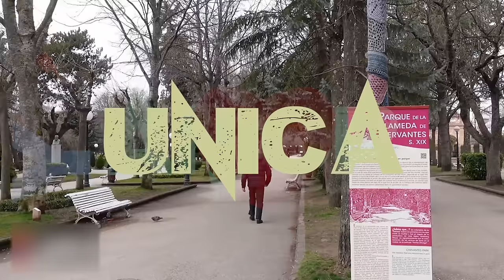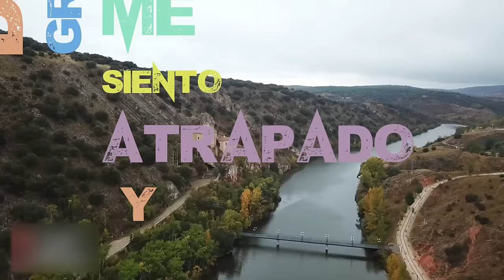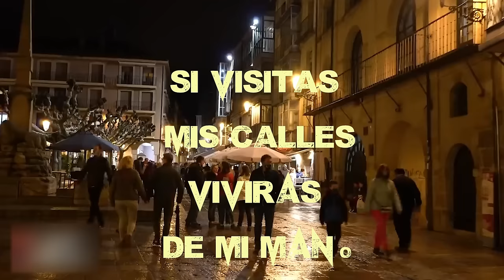Soria, Tan Viva (Lyric Video) - Alvaro Dauria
Mi aportación musical a soria y a sus
Gracias por la ayuda en producción a: Manu Bartoll